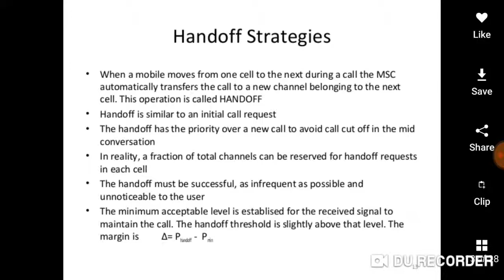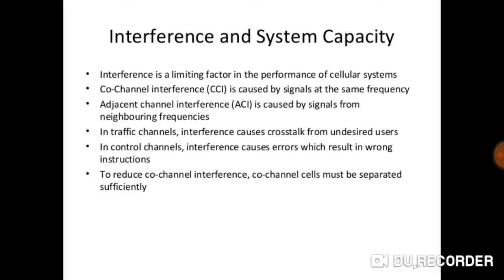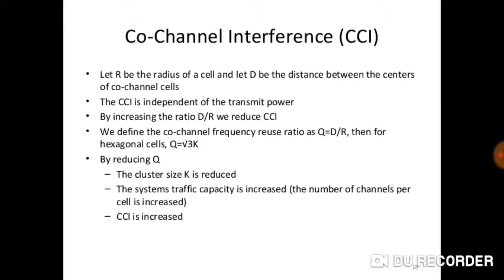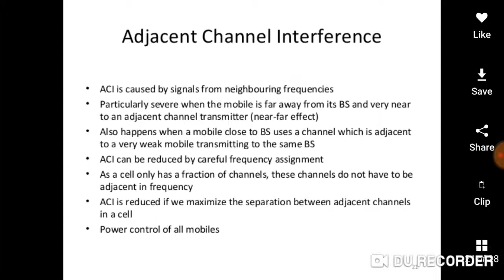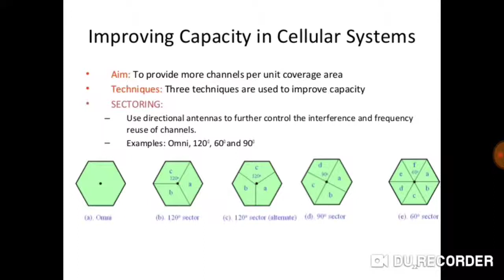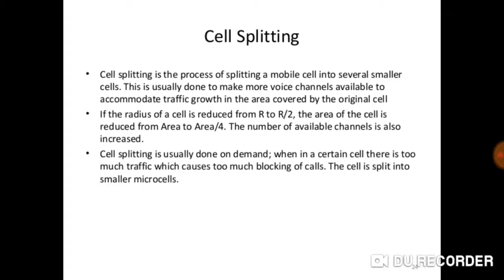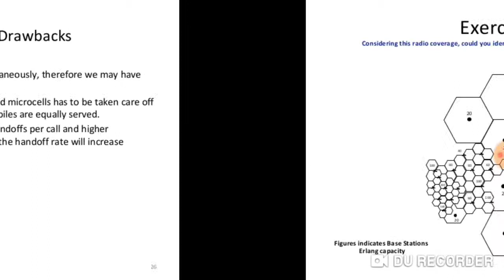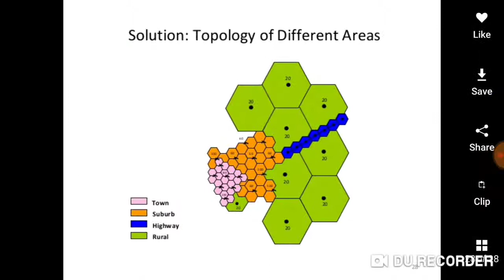Cellular concept 2 (Tamil)